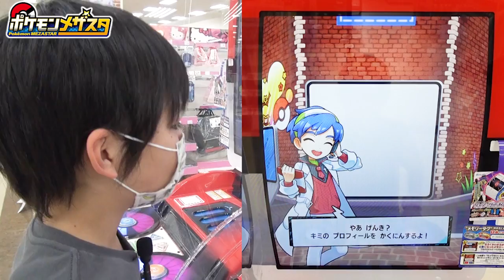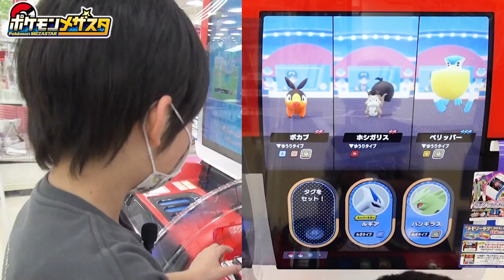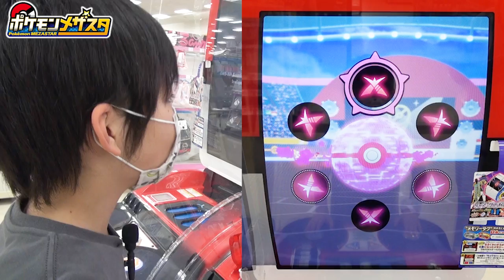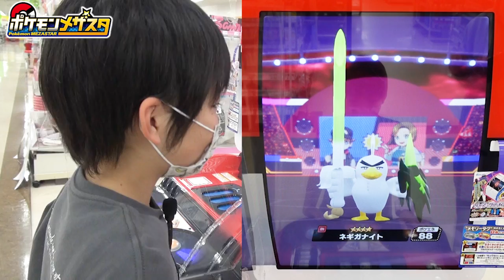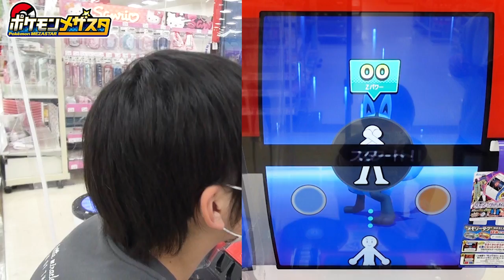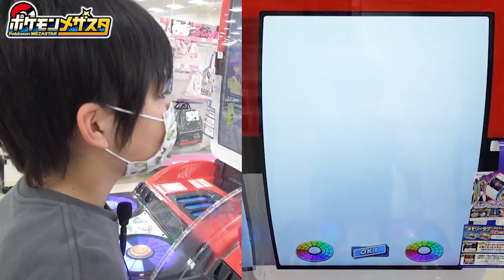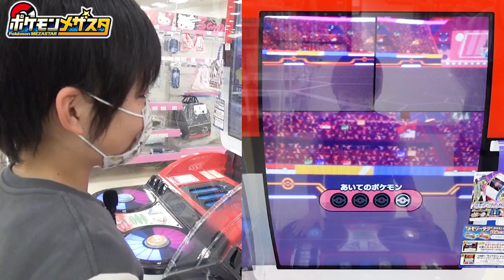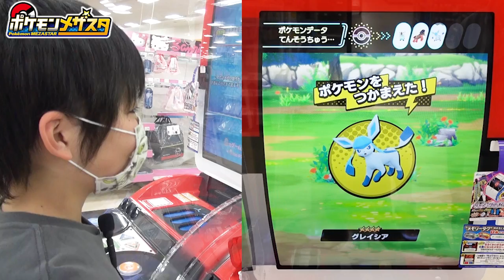【ポケモンメザスタ3弾】一撃で倒せるか！？トレーナーと初バトル！SSルギア・SPバンギラス・SSルカリオで出撃！【ポケットモンスター】コーキtv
3弾になって初めてトレーナーとバトルしました✨
この調子で5人倒したいです^m^

　　　　 OtoLogic